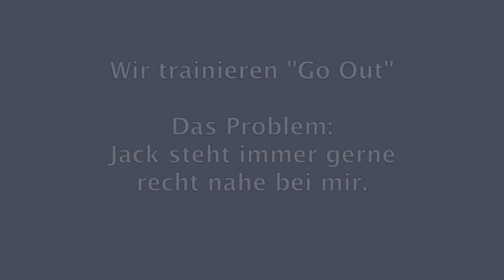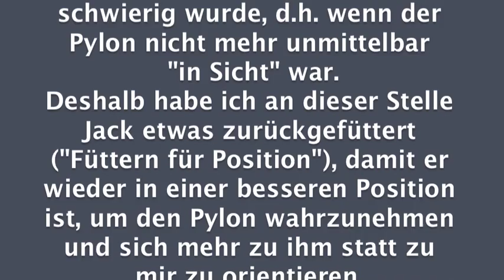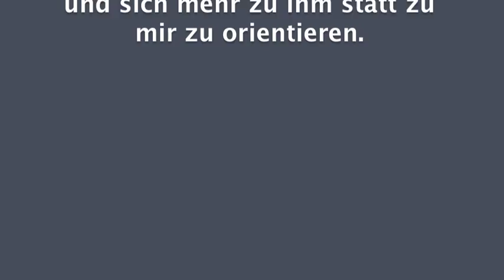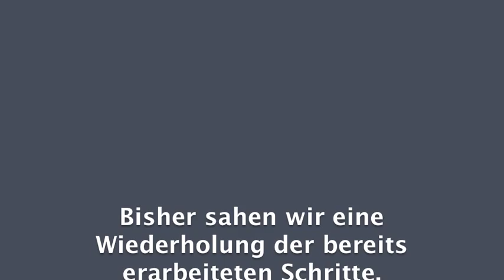Jack Go Out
Jack fällt es sehr schwer, sich von mir zu entfernen. Nachdem wir schon länger an der Schulterbalance gearbeitet haben, kommt jetzt das "Entfernen an sich", das "Go out".
In den ersten Sessions haben wir uns schrittweise an den Aufbau der Entfernung zur Pylone herangetastet. Jetzt können wir die Entfernung schon ganz schön groß machen.
Zur Verdeutlichung des Trainingsprozesses habe ich hier alle Schritte im Schnelldurchgang wiederholt.

Diese Vorgehensweise eignet sich auch gut für die Vorbereitung des Verladetrainings, bei der die Pylone später dann im Hänger steht.